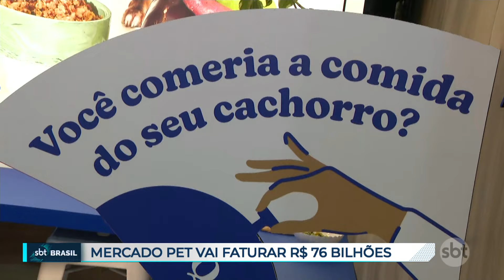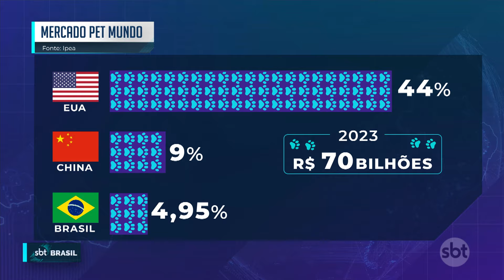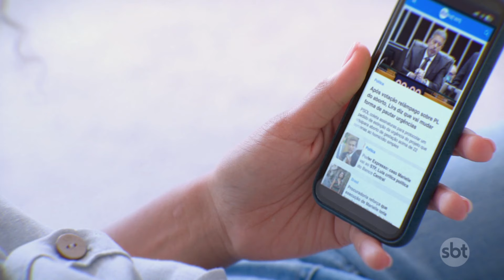Brasil é o terceiro país no mundo que mais fatura com o mercado pet | SBT Brasil (15/08/24)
O Brasil é o terceiro país no mundo que mais fatura com o mercado pet. Em 2024 a expectativa é crescer 9% e movimentar mais de R$76 milhões